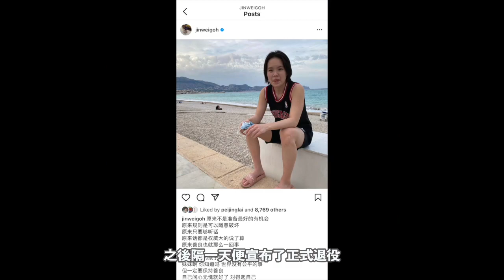【你聽我講先】她可能是馬來西亞史上最具天賦的女單！吳堇溦正式宣布退役！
13歲就在馬來西亞國內青年羽球賽擊敗比自己年長5歲的對手、
15歲即奪得世青羽球賽女單冠軍的吳堇溦，冉冉升起成爲馬來西亞最炙手可熱的羽壇新星。「天才」這樣的形容詞也頻繁成爲了吳堇溦的代名詞。然而，成功的背後，吳堇溦所付出的努力和辛苦，也絕非一般人所能想像。

短短7年的羽毛球生涯，感覺讓人看到了未來會是她的羽球時代。然而一切在2019年就變得不再一樣。

請追蹤我們的iG和臉書專頁：你聽我講先 Ulisten2me1st